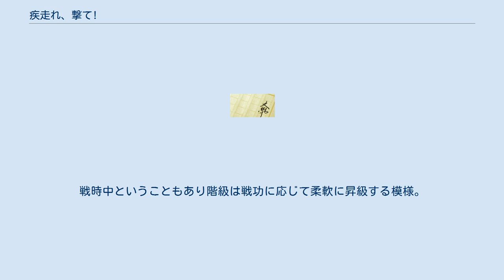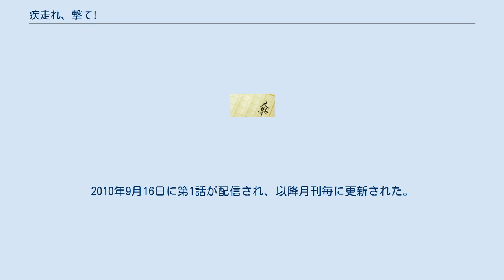疾走れ、撃て!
『疾走れ、撃て!』（はしれ、うて!）は、神野オキナによる日本のライトノベル。
イラストはrefeiaが担当。
MF文庫J（メディアファクトリー）より刊行された。
 世界に脅威をもたらす敵（日本ではその容姿から「ダイダラ」と呼ばれる）の存在に対応するために、中学校を卒業した者は学生兵士（通称「学兵」）として徴兵される近未来の日本。
田神理宇は友人たちと共に厳しい訓練期間を過ごし、その期間も終了が近づいた頃、突然呼び出しを受ける。
理宇に与えられた指令は、魔導士官・紫神虎紅の護衛士官になることだった。
 ベトナム戦争期以降、巨人による襲撃を受けるようになった世界。
陸上には導柱（ペナント）と呼ばれる巨大な柱が発生し、そこから不定期に巨人が出現する。
海中にも導柱は存在するが、こちらは魚型の生物が出現し、また待ち伏せをしすぐには襲撃を行わないこともあるなど陸上より厄介な敵である。
また魔法が存在するのも大きな特徴である。
魔力を攻撃力へと変換・増幅する数式兵器およびその補助となる「杖」と呼ばれる契約者とともに魔法を操ることができる人間はその魔力に応じて魔導兵もしくは魔導士官として従軍している。
 以下は日本以外の国についての描写が少ないため、主に舞台として描かれる日本について解説する。
 ダイダラの襲撃を受けたために現実の日本とは異なる部分が多く存在する。
政治体制については言及がないため正確には不明だが、戦いの始まった時期から考えても現実とほぼ同一のようである。
経済力や生活レベルの面ではやや劣る程度であるが、物資不足は甚だしく、砂糖などの貴重な物資は代用品が用いられている。
ただ医療技術をはじめ一部の技術は現実より進んでおり、一概に現実より不便な社会というわけでもない。
大きく異なるのは軍事面で、国軍が存在し、徴兵制度に準ずる学兵制度が存在する。
長年の戦いによる社会の歪みは大きく、いつ崩壊してもおかしくはないという状況となっている。
国軍は陸海空の三軍が存在し、それぞれ中学を卒業した国民を男女とも徴兵する。
戦前のそれ同様、大半は陸軍に召集され海空軍には志願者や優秀な人間が選抜される。
戦時中ということもあり階級は戦功に応じて柔軟に昇級する模様。
 MF文庫J（メディアファクトリー）より刊行されている。
 携帯サイト『メディファクモバイル』にて連載。
2010年9月16日に第1話が配信され、以降月刊毎に更新された。